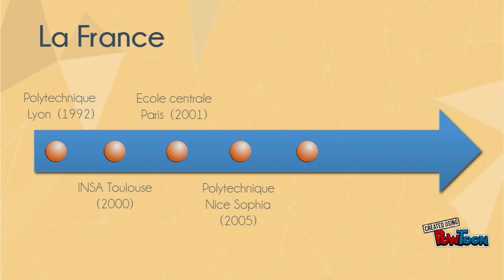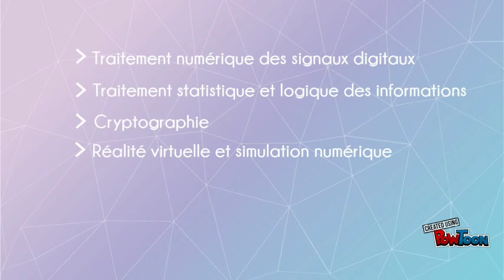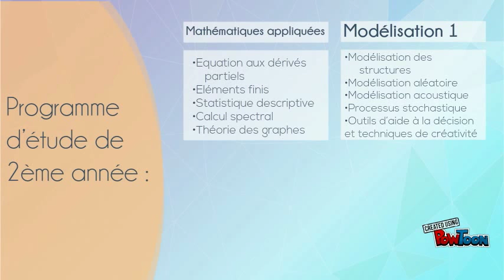Génie Mathématiques Appliquées et Modélisation - Ecole Nationale Supérieure d'Ingénieurs de Tunis